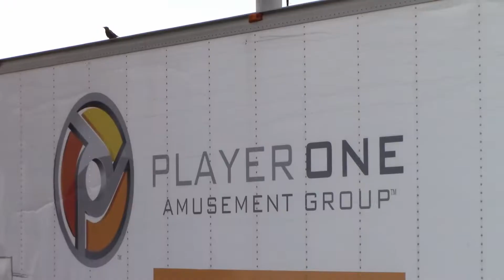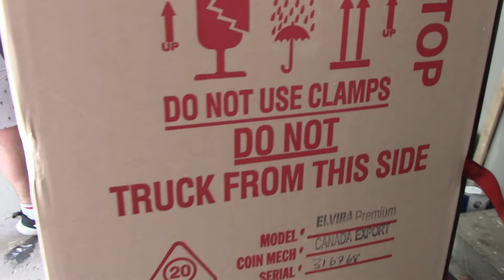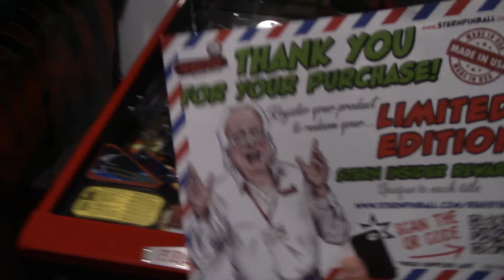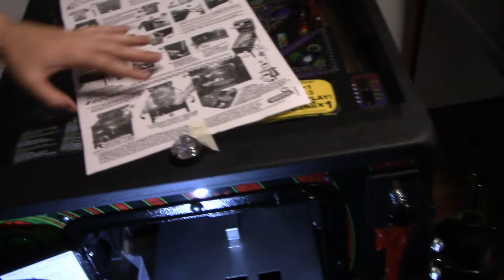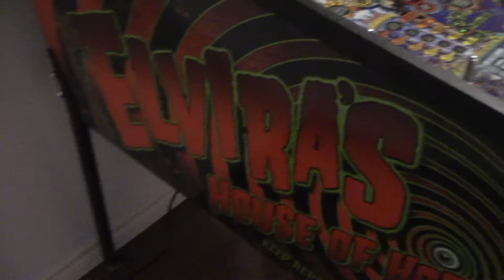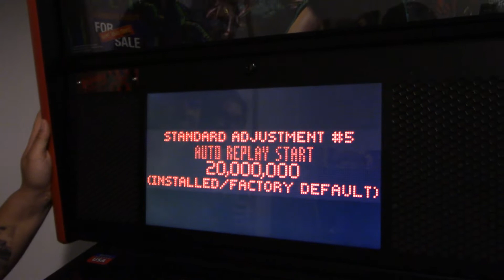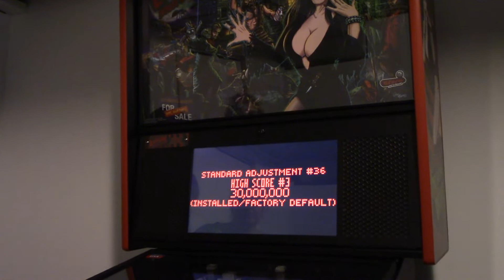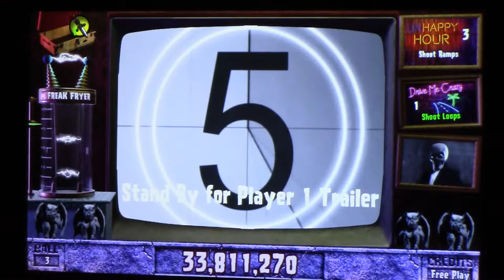ELVIRA's House of Horrors - New Pinball Game Unboxing and Gameplay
WARNING - This video will not be for everyone, please read description!  This is a long one, but interesting if you want to see a brand new Pinball Game unboxed.  Helped my buddy Billy go pickup. unbox, set up and play his new Elvira Pinball game - ELVIRA's House of Horrors.  This is to create a memory of the event for my friend Billy! So I am sorry if its so long.  But this was our Friday last week.  If you watch to the end you are a trooper!